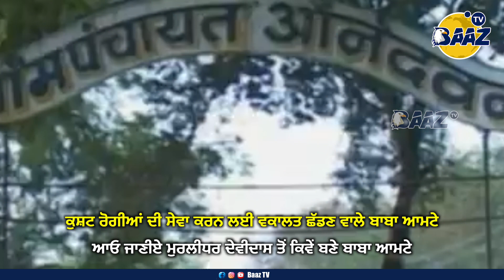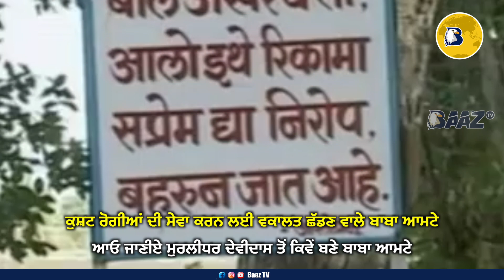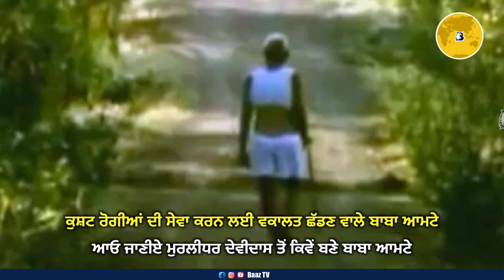ਕੁਸ਼ਟ ਰੋਗੀਆਂ ਦੀ ਸੇਵਾ ਕਰਨ ਲਈ ਵਕਾਲਤ ਛੱਡਣ ਵਾਲੇ ਬਾਬਾ ਆਮਟੇ